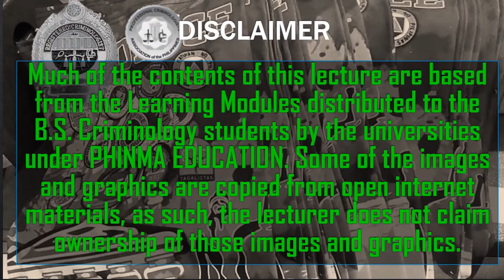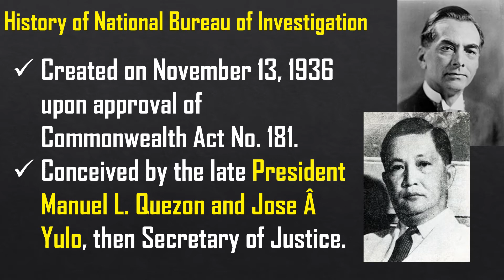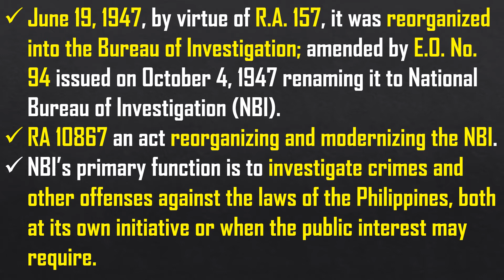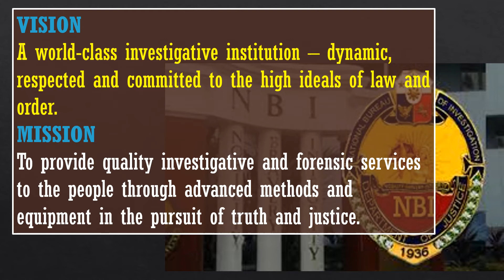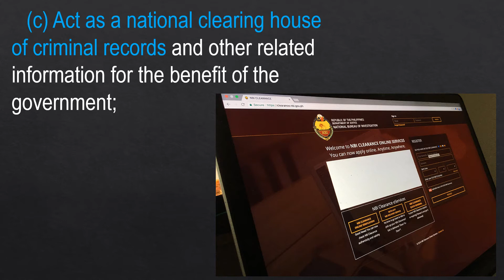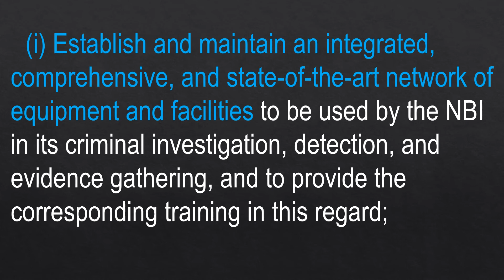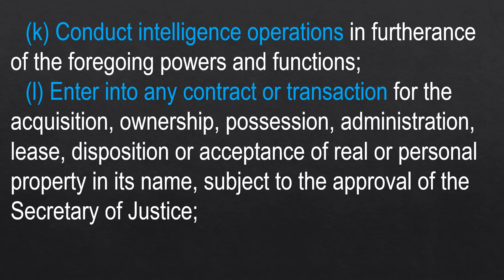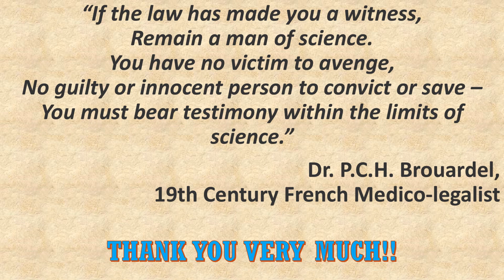LAW ENFORCEMENT ORGANIZATION AND ADMINISTRATION NBI Part1